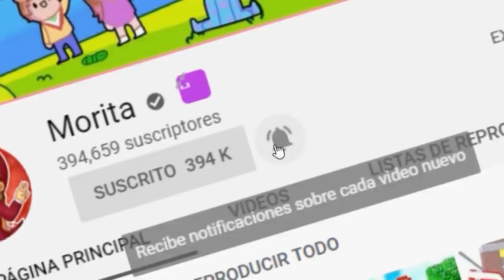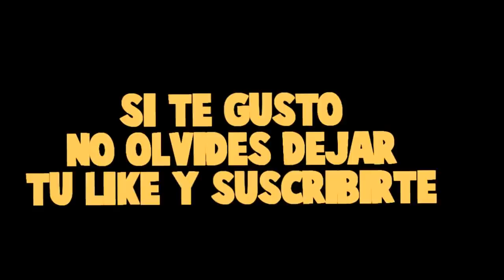UN AMOR DE COLEGIO 😍- TIMO SE EMOCIONA POR EL BESO EN LA MEJILLA LUEGO DE ESTUDIAR CON MORITA 🙊❣️